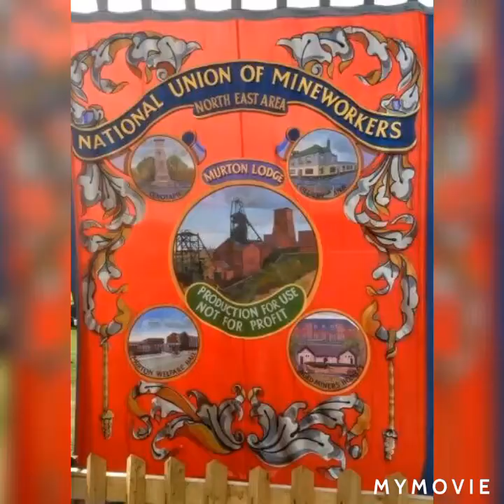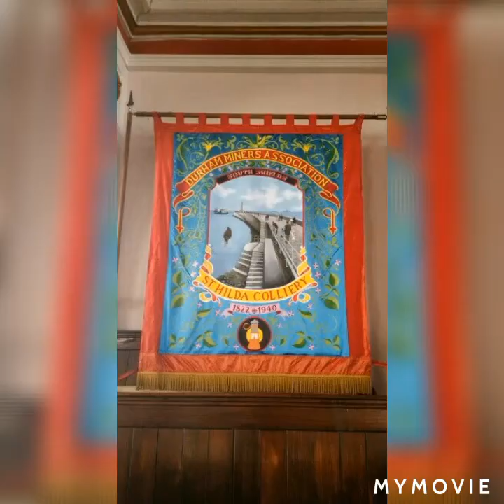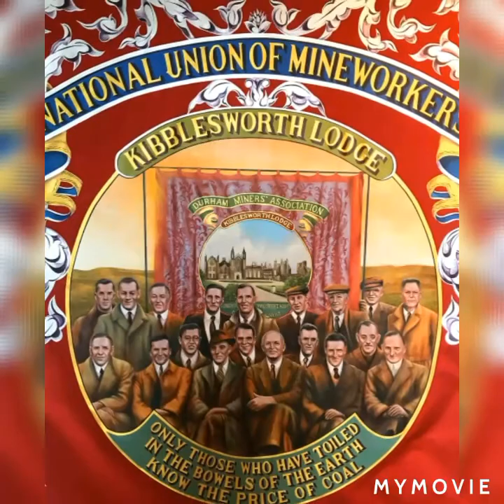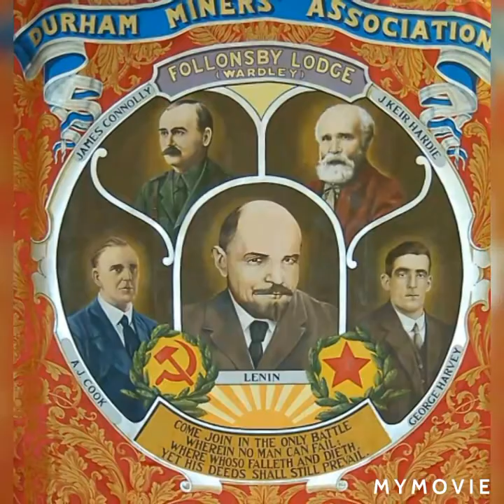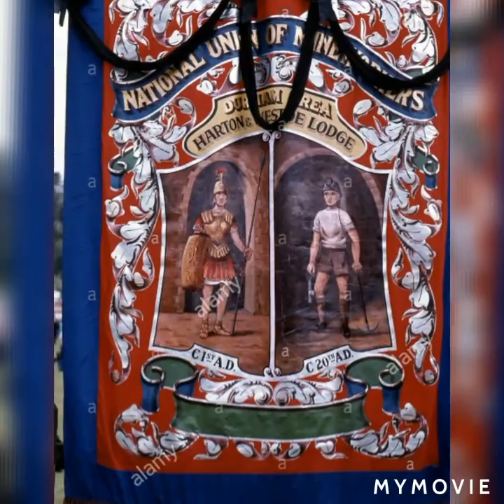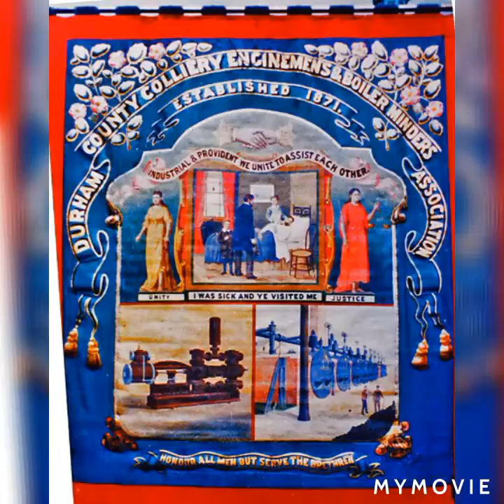Durham Miners Banners